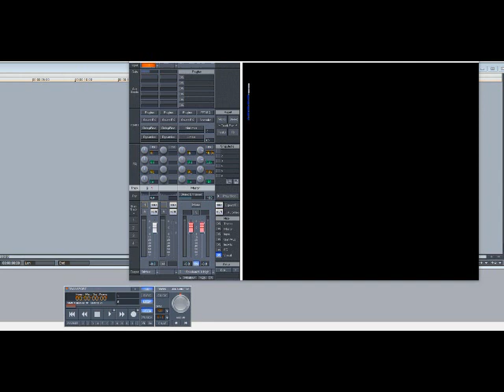Michael Jackson – Al Capone (Slowed Down)